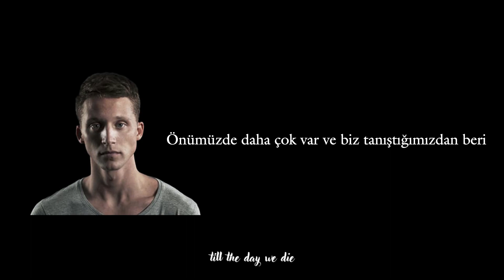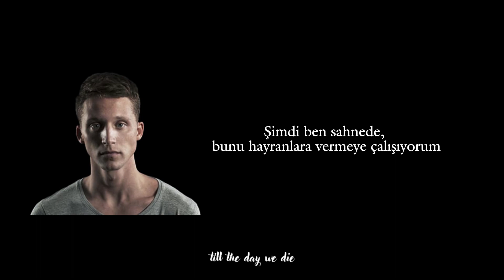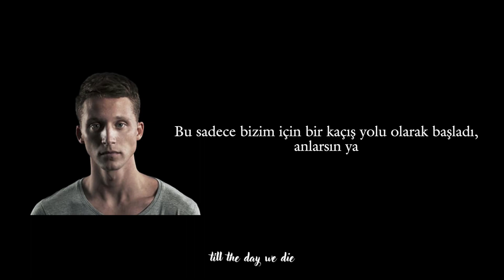NF - Notepad | Türkçe Çeviri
NOTE: This channel is a fan channel that aims to translate all of NF's musics to the Turkish language.

Şarkı Sözleri:

You and I, we've been through a lot together
And I look back and I just, uh, I appreciate all the times that...that we had together, you know?
I remember just goin' down in my room and, you know, dealin'... tryna deal with some things
And you've always been there for that
Always, just me and you

You and I been best friends, ever since I was a young kid
Everything we did, where has time went?
Got a lot of years comin' up ahead of us and ever since we met
I knew we'd get somewhere, but the fact is I ain't really, I ain't really know when
I don't really know how either, but I can feel the goosebumps, my skin writin'
I've been waitin' for the moment, you and I can make it happen
Lot of people thinkin' we ain't gonna make it rappin'
I ain't got a problem with 'em though, they don't even matter
We ain't lookin' for the people tryna say that we the baddest
No, I never liked that
Came a long way, never did it for the money
We ever make it big, I'ma give it to the family
Lookin' back now everything is lookin' funny
You and I in the room writin', up late when the mood strikes us
We don't care if they do like us
Writin' songs for the haters we ain't even got yet
Freestylin'? Somebody turn the mic up
Talkin' 'bout things we don't really understand
Talkin' 'bout things we don't really comprehend-
Me and you tryna get it, we ain't quittin' 'til the end
Now I'm standin' on stage tryna give it to the fans, yah!

We took that karaoke machine from my room and, uh, we put it up to the CD player and played the instrumentals
And, man, we've come a long way
A long way

I made a lot of mistakes, you've been there for the whole thing
Help me with the drama
Rappin' in the car outside daily
We don’t care if it’s the winter, we don’t care if it's the summer
I remember writin' raps with the curse words
I just wanna hear it, seems like everybody does it
Did it for awhile wasn't into all the cussin'
Tried to find who I was, bein' everything I wasn't, real life, yeah!
Got a lot of anger, you know where I'm at, put it all over the pages
And wrote it into raps, said that we could be amazin'
If I give us a chance now I'm lookin' round like yeah, look at where we at
Look at where we at now, we ain't made it yet
But they can hear us in the background comin'
Some are gonna hate it, some are gonna love it
I'ma put it in His hands and let God do the judgin', yeah
Remember me and you, always had you in the backpack
Took you into school writin' on you like it's nothin', a lot of people in the room
See me scribble on a page but they ain't got a clue, nah, they ain't got a clue
We at the beginnin'
Hopin' someday you and I can say we made it and we did it
You ain't nothin' but a notepad to me, who you kiddin'?
I'm just runnin' out of space, I'll be back in a minute
Turn the page, homie

You know what’s crazy is
This just started as somethin' that was an escape for us, you know?
And now I look around and there’s a lot of people out there goin' through the same things, you know, we've been through
Now this music we write is actually makin' an impact, it’s crazy

NF Real Music

This video made for education and having fun. There is no commercial purposes. All copyrights belong to song's owner. If you want me to delete this video, you can reach me from my informations below.